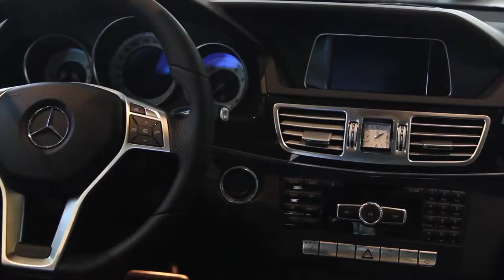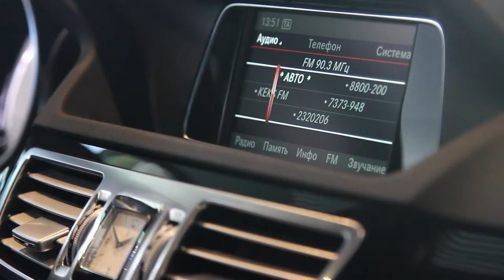Mercedes-Benz E - Обзор автомобиля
Mercedes-Benz Cabrio A207 рестайлинг (Мерседес-Бенц) — мощный двухдверный кабриолет, рассчитанный на четырех человек. Рестайлинговая версия располагает новой оптикой и передним бампером, радиаторной решеткой и задней светотехникой. Руль автомобиля исполнен также по-новому, на центральной консоли нашлось место для аналоговых часов. Для рестайлингового Cabrio A207 доступны разные по мощности варианты фирменных дизельных и бензиновых моторов Мерседес. Коробка передач может быть как механической шестиступенчатой, так и семиступенчатой автоматической.